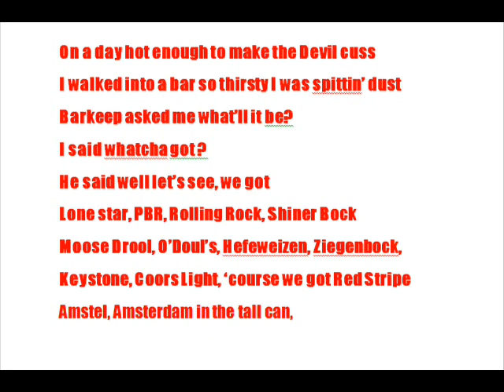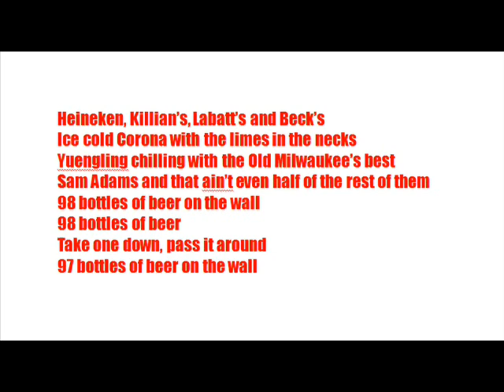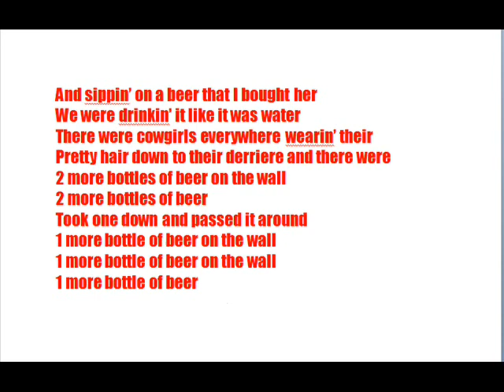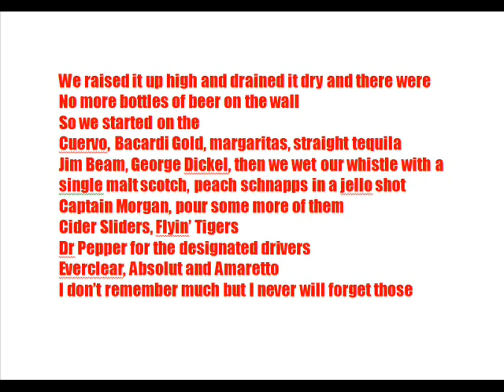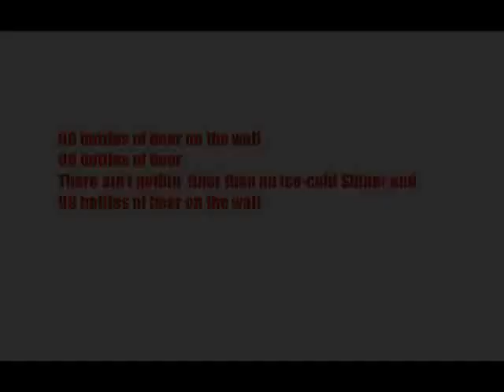99 BOTTLES INSTRUMENTAL KARAOKE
Also try the practice version with vocals called 99 BOTTLES KARAOKE WITH GUIDE VOCALS  ! ! !